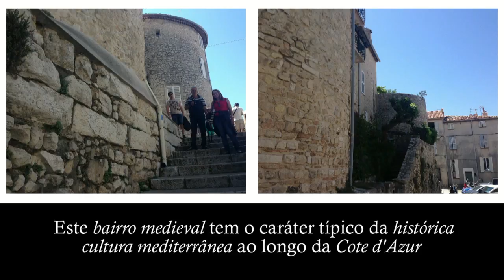França: Antibes e Cannes (barco auxiliar)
Vídeo documentário caseiro em HD de cruzeiro turístico pelo Mediterrâneo e Mar Egeu em 2015